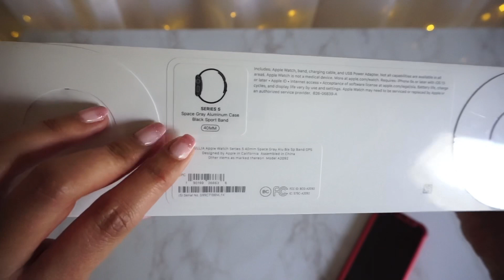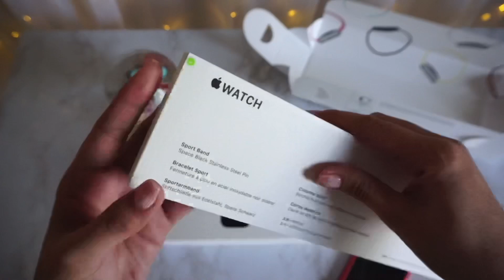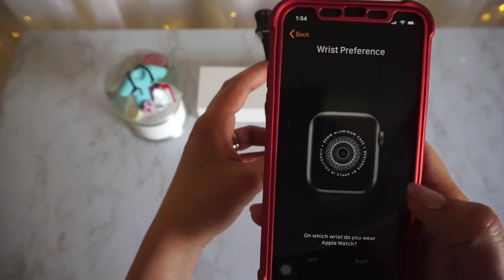Apple Watch Series 5 Unboxing | Unboxing and Setup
Unboxing Apple Watch Series 5, 40 mm, Aluminum Space Gray with Black Sport Band

Music Credits
Warm Nights - Lakey Inspired